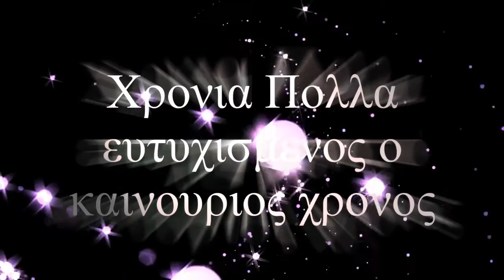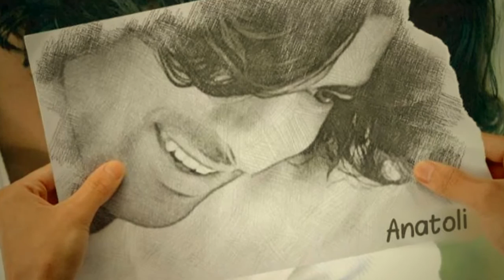EAGDFC HAPPY NEW YEAR